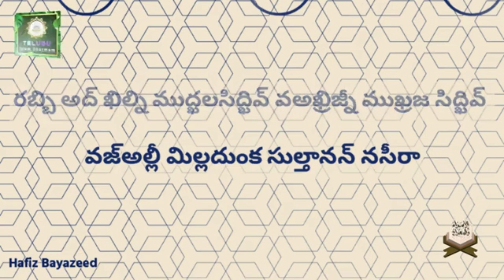🔴 All Success's in one Dua || Hafiz Bayazid siraji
🔴 All Success in one Dua || Hafiz Bayazid siraji
🧔🧕 ప్రియమైన మిత్రులందరికీ 🧕🧔
అస్సలాము అలైకుమ్
౼౼౼౼౼౼౼౼౼౼౼౼౼౼౼౼౼౼౼౼౼౼౼౼౼౼౼
ధార్మిక గ్రంధాలు. విషయాలు.👇👇
౼౼౼౼౼౼౼౼౼౼౼౼౼౼౼౼౼౼౼౼౼౼౼౼౼౼౼
TELUGU ISLAM DHARMAM (Foundation)
IDBI Bank
(Holder) SHAIK BAYAZEED
AC NO.2063104000019877

౼౼౼౼౼౼౼౼౼౼౼౼౼౼౼౼౼౼౼౼౼౼౼౼౼౼౼